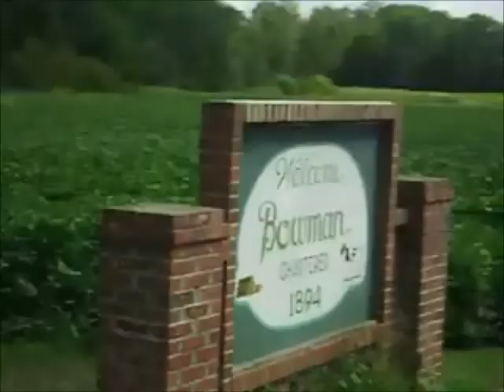BIG TIME COUNTRY AND LEWS BLUES KENNELS